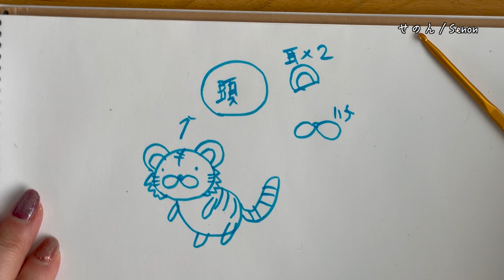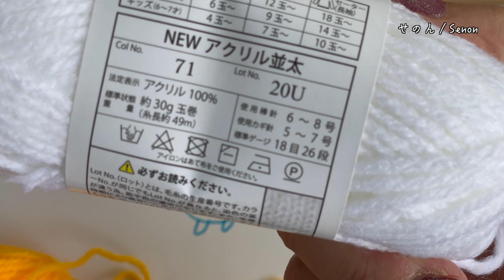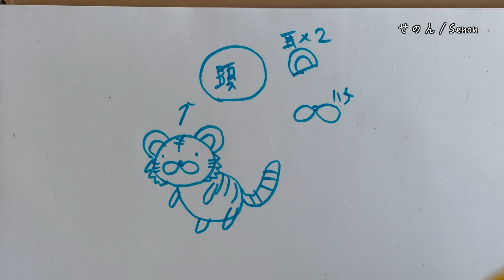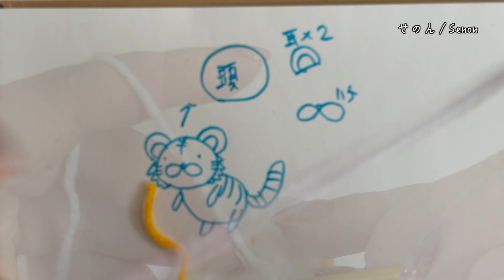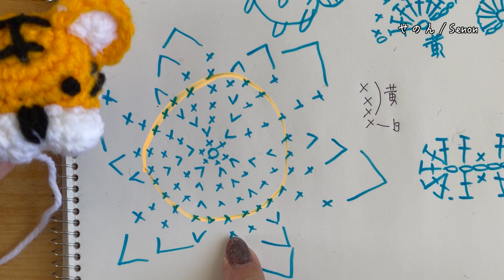#135 来年の干支を編みぐるみで！【まったり日々編み♬2021】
今年は早めに来年の干支を作ります！
今日は頭、次回は体を作る予定です！